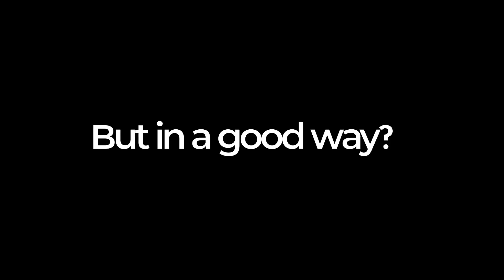SAD CITY GIRLS - Trailer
Découvrez le trailer de la série « Sad City Girls » sélectionnée en Compétition de CANNESERIES (Saison 04 / 2021).

Quand vous avez la vingtaine, votre meilleure amie est comme une chanson que vous ne pouvez pas arrêter d'écouter en boucle, jusqu'à ce que vous ne vouliez plus jamais l'entendre.
Sad City Girls est une comédie dramatique sur ce genre d'amitié, et les moments de magie et d'obsession, les bonnes et les mauvaises nouvelles, qui la rendent à la fois merveilleuse et terrible.

Création : Shir Reuven, Talya Lavie
Réalisation : Talya Lavie
Scénario : Shir Reuven
Casting : Maya Landsmann, Einat Holland

2021 / Israël

CANNESERIES S.04, du 8 au 13 octobre 2021, à Cannes et en ligne.